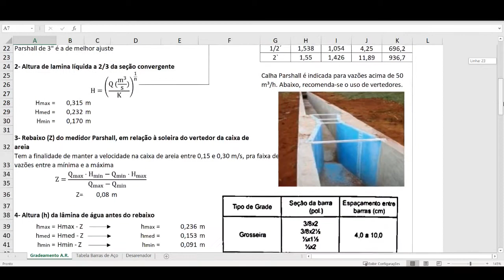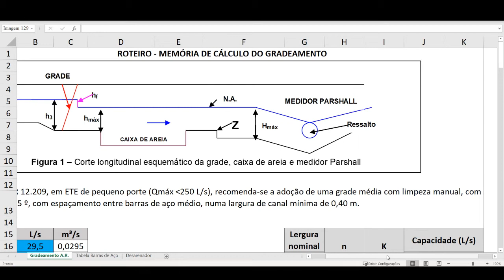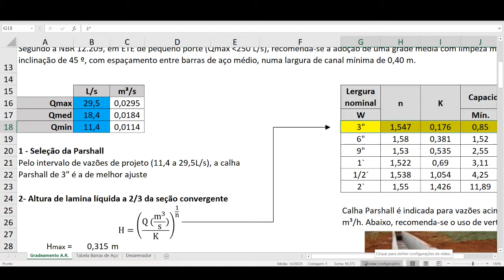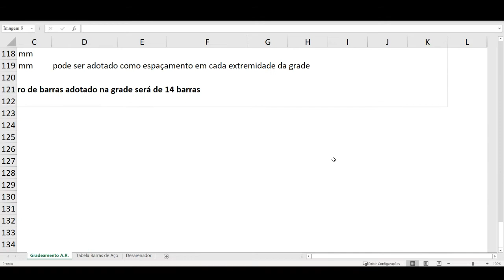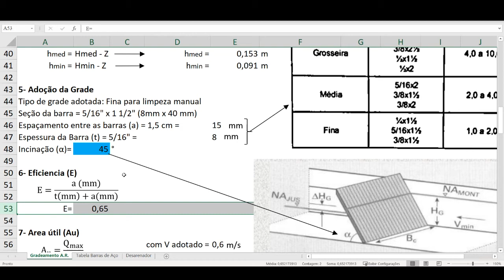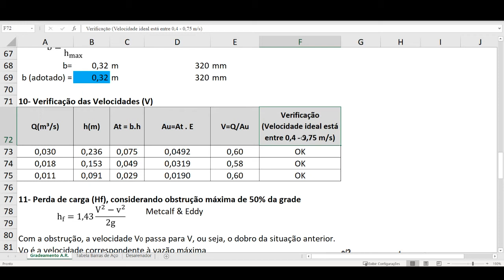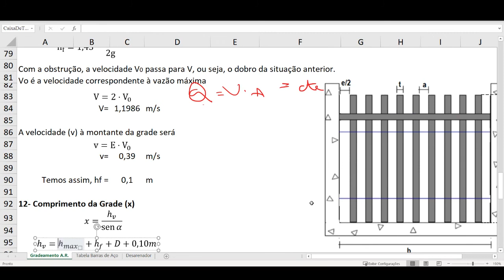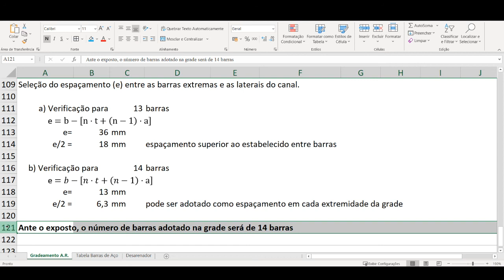9 - Dimensionamento do Gradeamento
Nota Importante: As vazões máxima, média e mínima são obtidas em função da população de horizonte de projeto!!!